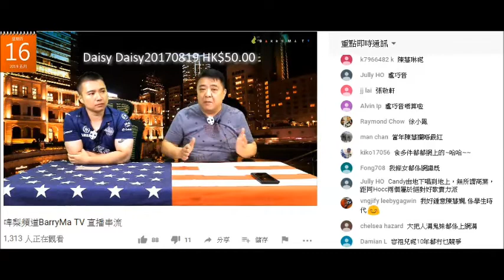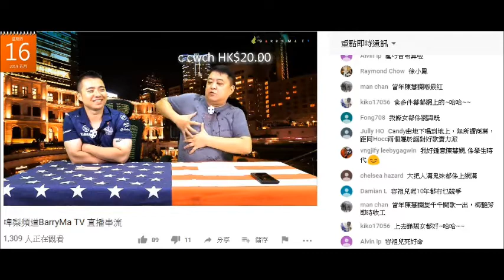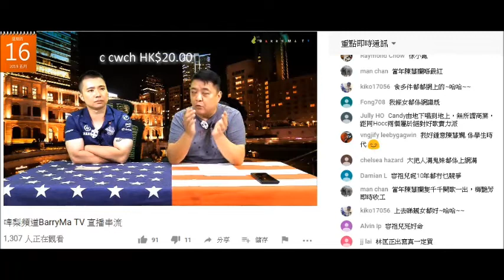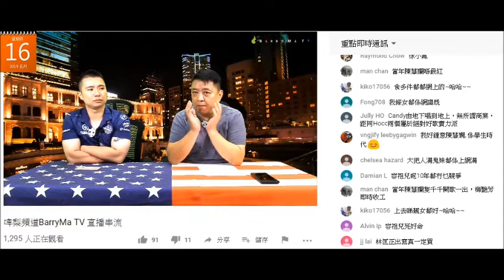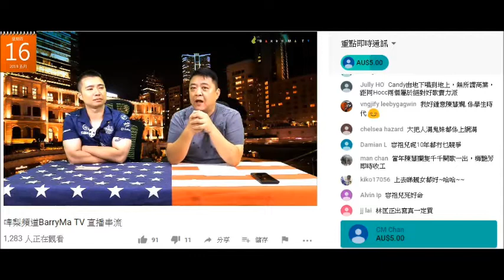20190516 啤梨晚報撚屌馬健賢Barry Ma鳩吹一堆廢話為繼續拖黑咭、白金咭、過期鹹書、仲鳩吹要學蕭若元賣愛文芒擺多啲嘢賣。咪賣啲倉底貨及印個撚樣嚟呃腦殘錢